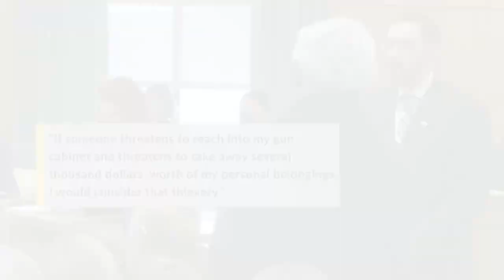Controversy continues over slew of gun bills debated in the Roundhouse